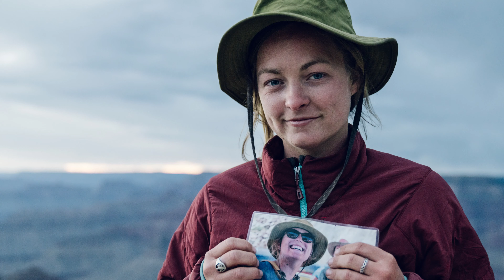Grand Canyon Photography: Story Behind The Shot | Kamran Ali | Sony Alpha Universe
Finding light in dark situations is what gets us through uncertain times. Find out how travel photographer Kamran Ali captured the edge of the Grand Canyon with his Sony a7R III mirrorless camera and the story behind it. More stories

In this AlphaUniverse video, TravelPhotographer Kamran Ali shares the story behind the GrandCanyon shot.